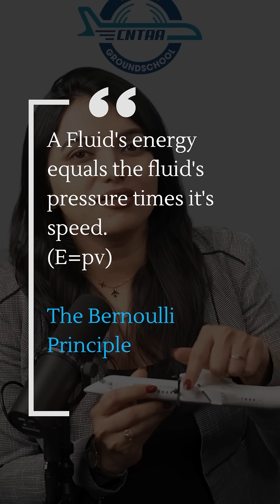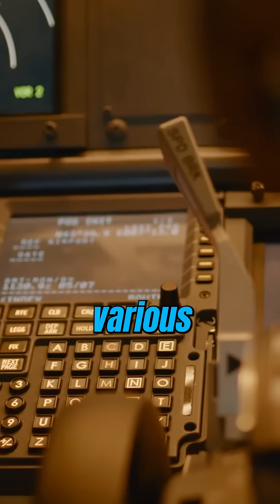Airplane Stalling Explained by Capt. Neha Thakare